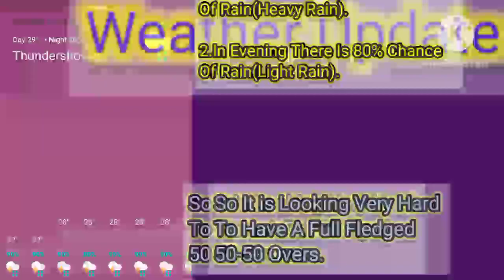sa vs nz warm up match||both teams playing-11||sa vs nz live match today||sa vs nz highlights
sa vs nz warm up match||both teams playing-11||sa vs nz live match today||
ind vs eng warm up matches 2023||both teams playing-11||ind vs eng live match today
sl vs ban warm up match||both teams playing-11||sl vs ban
sl vs ban live match today
india women's team gold medal🥇||pakistan team get visas for india||wanindu hasaranga ruled out||
india vs australia 2nd odi 2023 highlights||india vs australia highlights||axar patel ruled out||
india vs australia 1st odi 2023||both teams playing-11||india vs australia highlights
india vs pakistan status
bad news coming for srilanka fast bowler ruled out of asia cup 2023
australia wc 2023 squad announced
australia wc 2023 squad